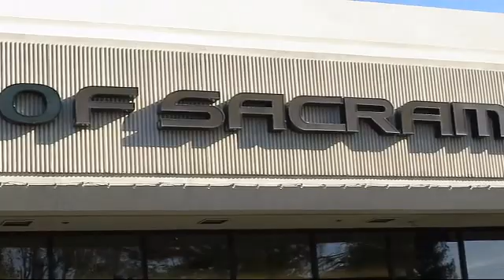2018 GMC Yukon XL Denali Sacramento Roseville Folsom Citrus Heights Carmichael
2018 GMC Yukon XL Denali Stock Number: JR175981P Vin:1GKS2HKJ1JR175981.